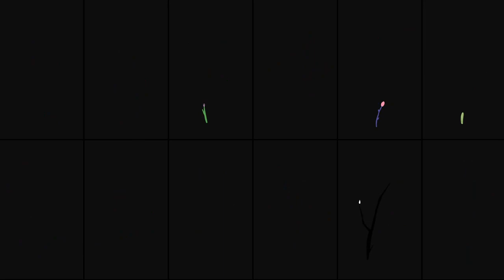Cartoon Flowers Animations DaVinci Resolve Templates